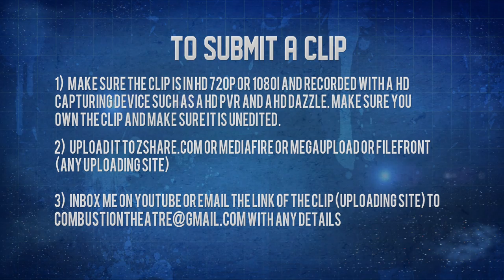Top 5 Kills Ep. 2 | CombustionTheatre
Thumbs up for "THE AIMBOT" hehehehe

This is Episode 2 of Top 5 Kills. Hope you Enjoy it and be sure to leave it a comment on your thoughts and what you think. Lets Get 75 likes

Song: Lemaitre - Blue Shift

How to Submit Your Clips:

2. You could also just send me a private message titled "Top 5 Submission" with the video linked or attached.
3. Don't forget to briefly leave a description of the clip and a link to either your PSN, GT or youtube channel.
4. I wish everyone who enters good luck.